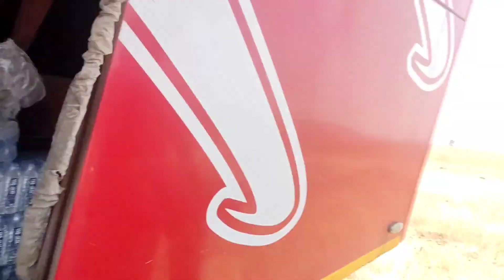Dawal malik baba niyaz sangli || dawal malik dargah || part 3 || Mr. Kiran vlogs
❤️ Keep loving❤️
            😇Keep supporting😇

Take care🥰